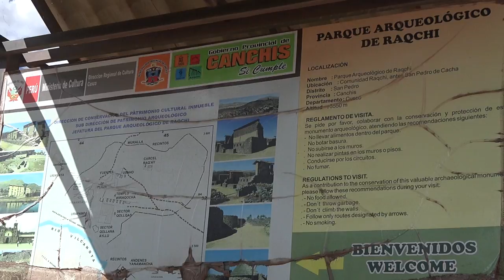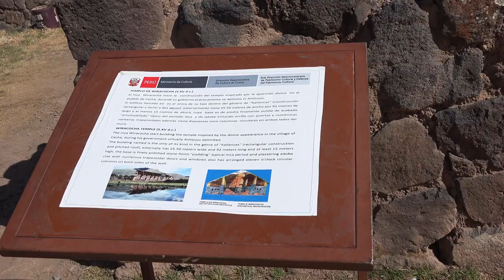Raqchi Peru - Temple of Wiracocha